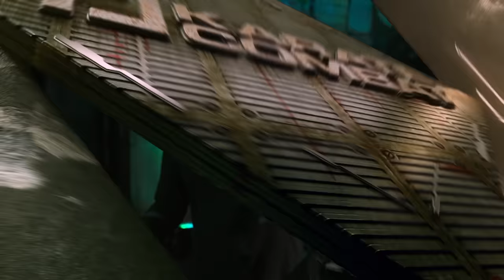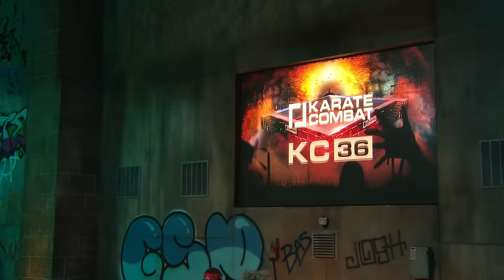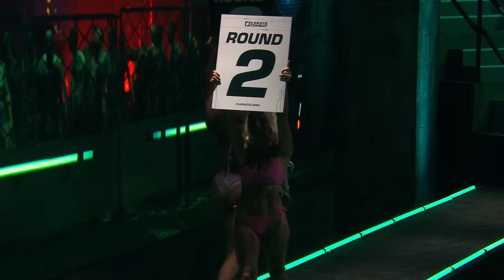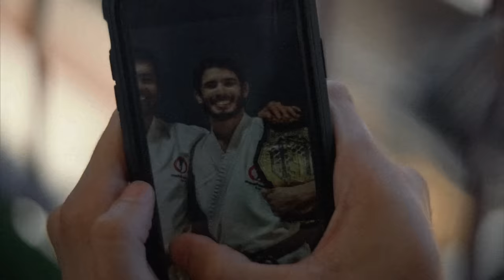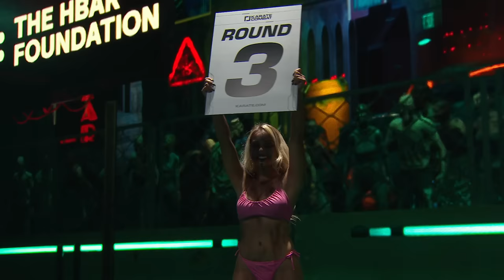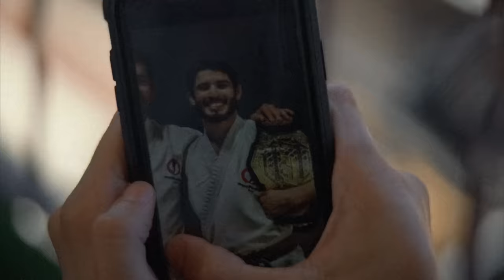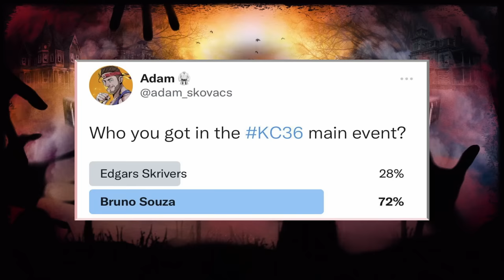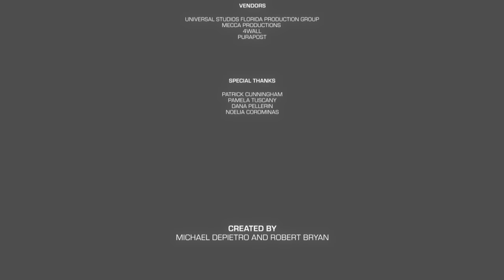KC36: Souza vs Skrivers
Main Card:
LIGHTWEIGHT MAIN EVENT: Bruno Souza (BRA) vs Edgars Skrivers (LVA)
MIDDLEWEIGHT: Igor de Castaneda (ESP) vs Franklin Mina (ECU)
WELTERWEIGHT: Jorge Perez (DOM) vs James Vick (USA)
WELTERWEIGHT: Fernando Paz (ESP) vs Diego Avendano (VEN)

Prelims:
LIGHTWEIGHT: Tommy Azouz (FRA) vs Mitchell Thorpe (ENG)
HEAVYWEIGHT: Elvin Aghayev (AZE) vs Chayil Calaway (USA)
WELTERWEIGHT: Nikos Gidakos (GRE) vs Kenji Grillon (FRA)
BANTAMWEIGHT: Abdessalam Ameknassi (MOR) vs Kalvis Kalnins (LVA)
WOMEN'S STRAWWEIGHT: Christina Kavakopoulou (GRE) vs Kaye Asesor (PHI)
BANTAMWEIGHT: Maximilliano Larrosa (URU) vs Damian Villa (USA)